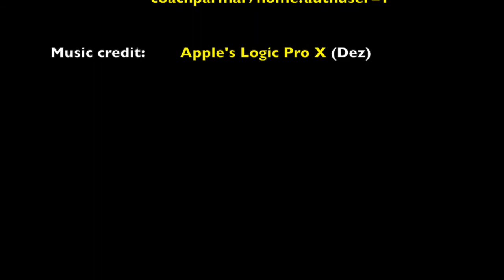CrossFit November 25, 2020: 5 rounds: 30" 4 stations hang cleans, plank, double unders, hollow hand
5 rounds: 30" 4 stations
hang cleans
plank
double unders
hollow hand